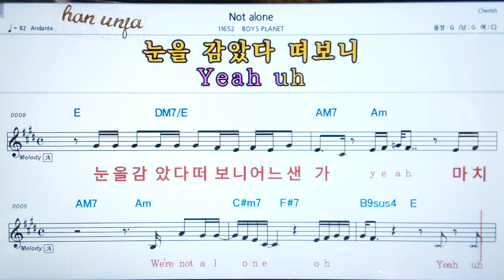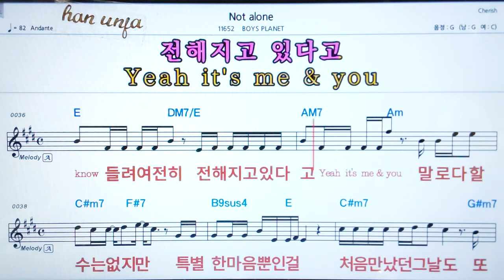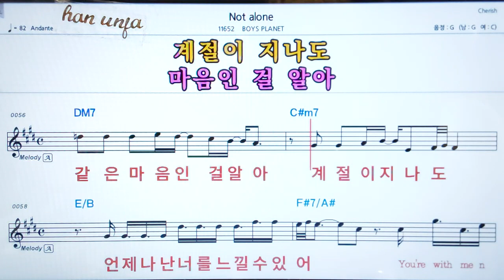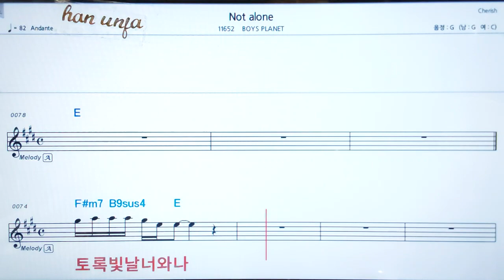💖 Not alone/Boys planet 👍코드,악보, 가사 ,Karaoke*카라오케 반주